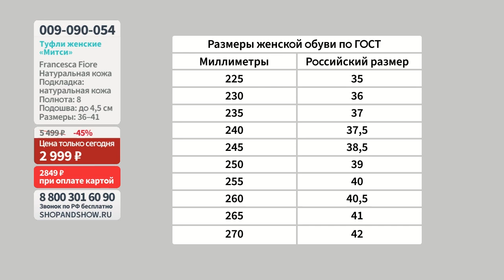Туфли женские «Митси». Shop & Show (Обувь)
[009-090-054] Туфли женские «Митси» (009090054)

Давайте дружить ;)